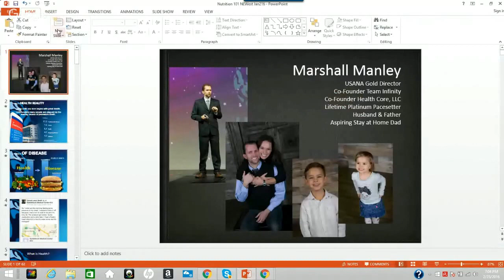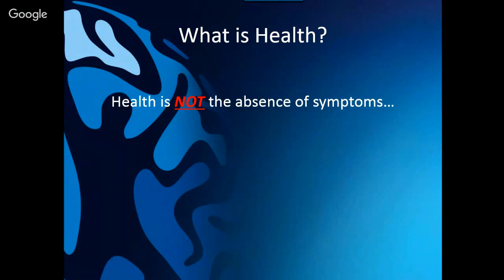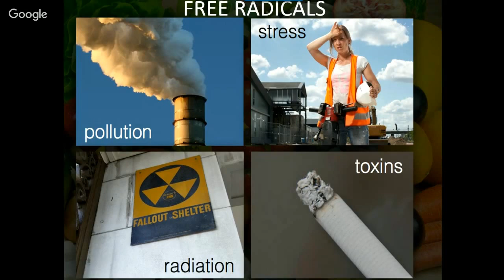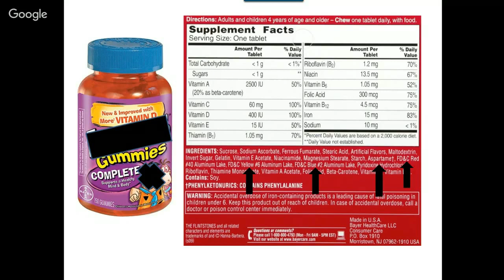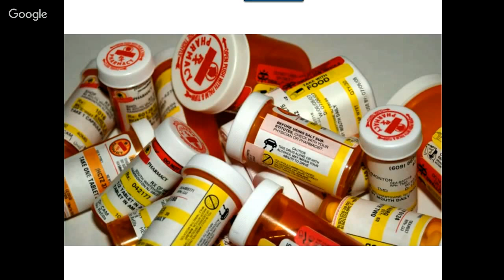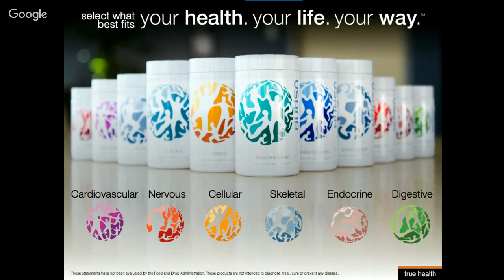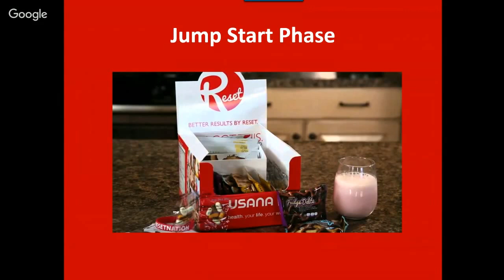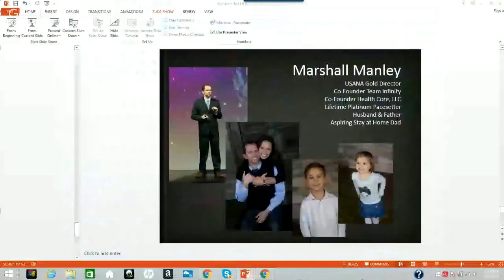Nutrition 101 with Marshall Manley